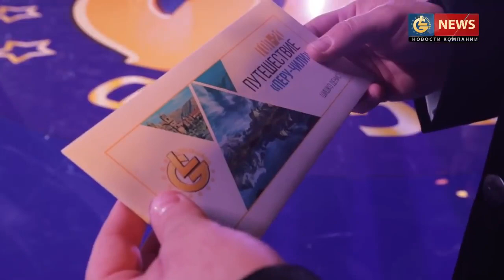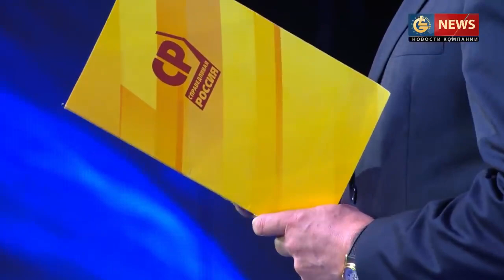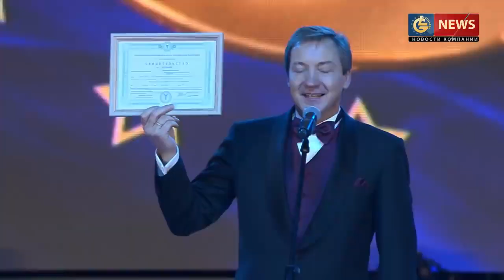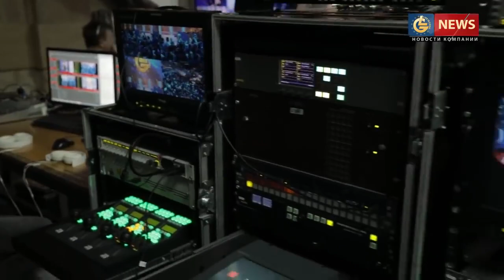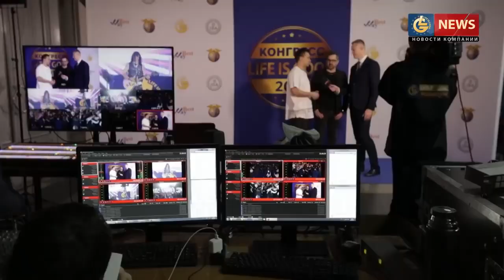Новости Life is Good - Выпуск 50